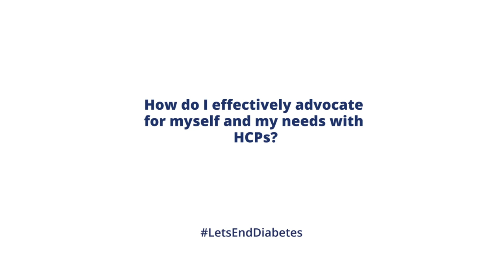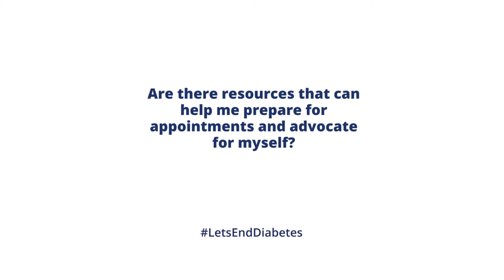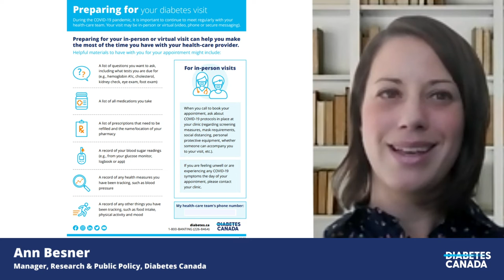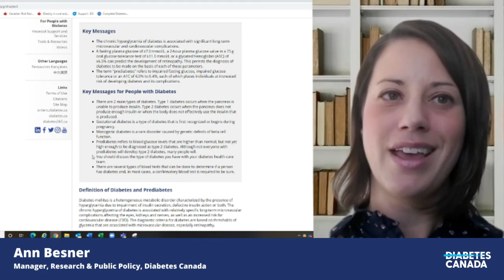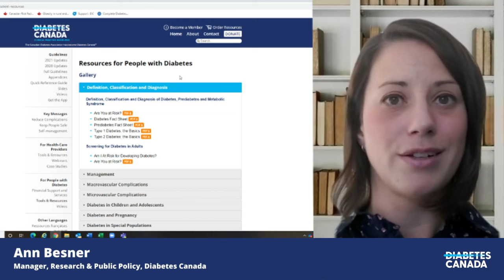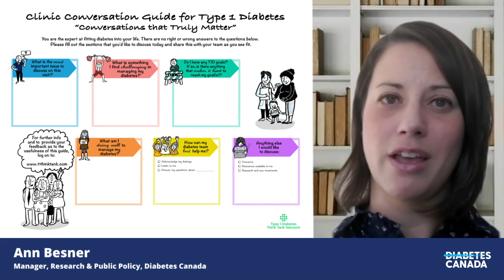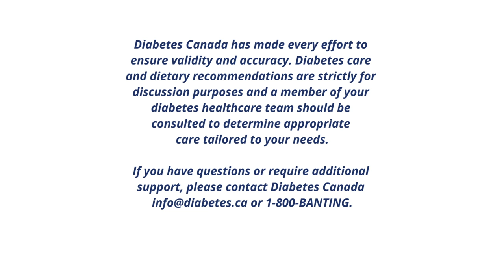Self-Advocacy | Ask the Experts from Diabetes Canada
Check out our last episode of Ask the Experts to find out answers to your diabetes questions. In this episode, learn more about the importance of self-advocacy, tips for success, and tools & resources you can use.

​Questions, answered by Sarah Kozusko | Pharmacist & Certified Diabetes Educator & Ann Besner | Manager, Research & Public Policy, Diabetes Canada

How do I effectively advocate for myself and my needs with HCPs? (0:05)
Are there resources that can help me prepare for appointments and advocate for myself? (1:54)